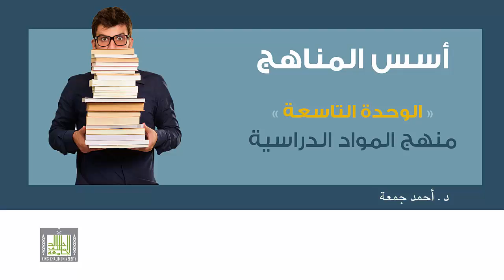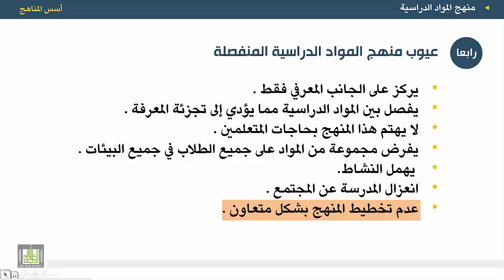أسس المناهج - الوحدة 9 : عيوب منهج المواد الدراسية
المقررات المفتوحة
أسس المناهج - 471 نهج-2
الوحدة التاسعة - منهج المواد المنفصلة.
عيوب منهج المواد الدراسية المنفصلة